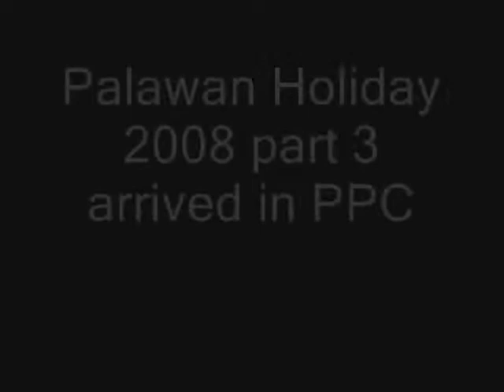Palawan 2008 Holiday